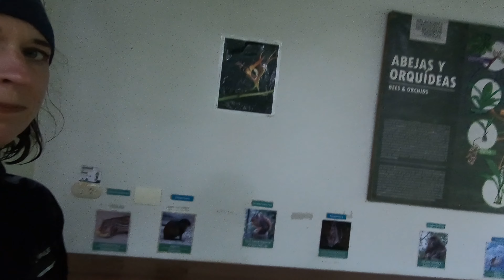Costa Rica Roadtrip Vlog #4 Nasse Schuhe am La Fortuna Waterfall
Wir besuchen in diesem Vlog die zauberhaften Wasserfälle von La Fortuna, und Viento Freso (hier bitte immer an der Kasse dem netten nur spanisch sprechenden Herren den Eintritt zahlen); dinieren in einer Soda, sehen Nasenbären, betreten illegal Wanderwege und trinken den besten Smoothie ever und das alles bei strömenden Regen :)